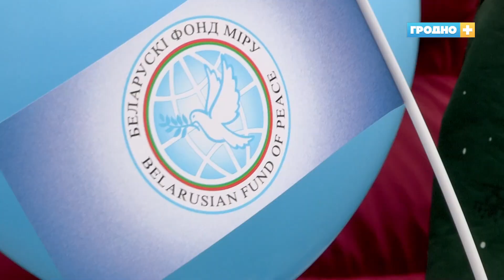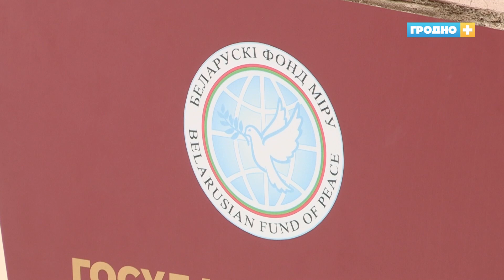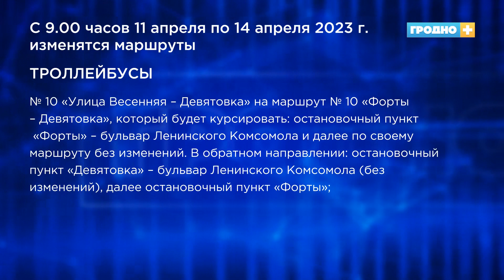Новости Гродно (Выпуск 10.04.23). News Grodno. Гродно